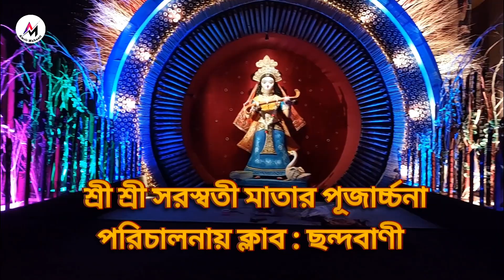বাণী বন্দনায় ক্লাব ছন্দবাণী| Basant Panchami Special Saraswati | Club Chhandabani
About this video:
Introducing Club Chhandabani's Special Saraswati Bengali calendar. This calendar is full of beautiful Basant Panchami designs, and it's perfect for celebrating Saraswati Puja!

If you're looking for a way to celebrate Basant Panchami, then check out Club Chhandabani's special Saraswati Bengali calendar. This calendar is full of beautiful designs and it's perfect for celebrating Saraswati Puja! Whether you're a Bengali speaker or not, this calendar is a great way to celebrate Basant Panchami!

Topic cover:
1)বাণী বন্দনায় ক্লাব ছন্দবাণী
2)basant panchami special moments
3)saraswati npuja pandle theme 2023
4)bengali festivals
5) saraswati puja 2023 in west bengal
6)club chhandabani puja parikroma
7)club puja